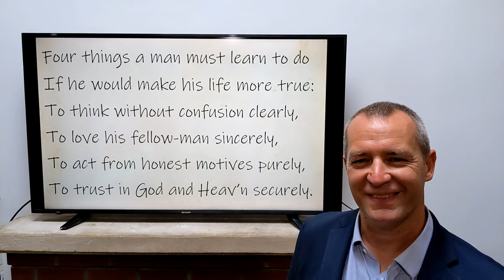Lessons from Legends: John Wooden (advice to an 8th grader!)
Coach John Wooden.

What would you write on the note card?

Join Jonathan's unique (& FREE) Who are you Becoming? Challenges!
- Creativty
- Emotional Intelligence
- Servant Leadership

Jonathan Fanning is an internationally renowned speaker and author of several books, including:

Who are you Becoming?

He is also an entrepreneur, soccer coach, devoted father and husband.

If you are familiar with TED talks, Jonathan was voted the best speaker at a recent TED conference for his talk on "Creative Leadership: Building a Culture of Innovation."

He speaks for the wide variety of audiences, including many Fortune 500 companies (Mercedes, Mars Chocolate, McDonald's), parenting organizations, schools, conferences, and churches.